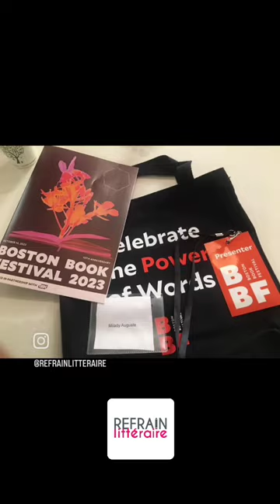Retour en images du panel de Refrain Litteraire au Boston Book Festival à Copley Square.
Entrevue entre la fondatrice de Refrain Littéraire et Décourvrir la Grand'Anse sur le travail de l'organisation et ses projets.